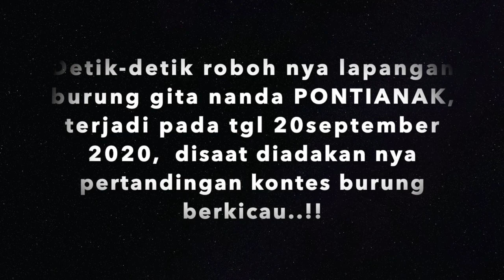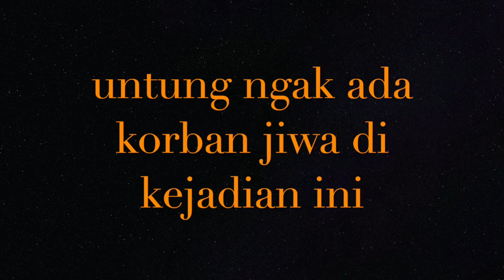Detik roboh nya lapangan burung berkicau (GITA NANDA PONTIANAK)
kejadian ini terjadi pada tal 20 september 2020 dilapangan burung GITA NANDA PONTIANAK,,
kejadian ini terjadi disaat diadakan nya lomba burung bekicau, yg diadakan oleh kolaborasi JBNI feat ISAA PONTIANAK, dipertengahan lomba terjadi angin kencang dan hujan lebad pada saat itulah lapangan jadi mereng dan roboh..

Terima kasih buat semua para subscriber dan para viewer yg telah mendukung Chanel ini, semoga kita selalu sehat ditengah pandemi ini,, aminnn